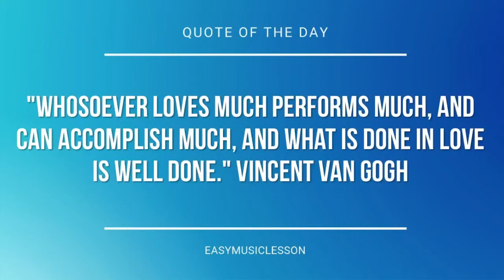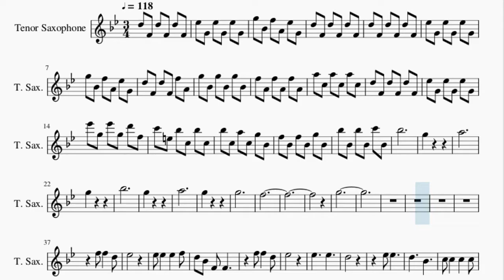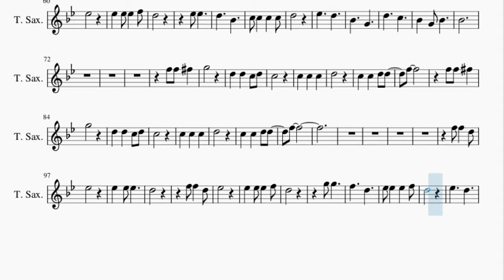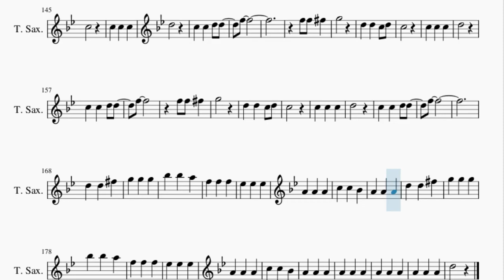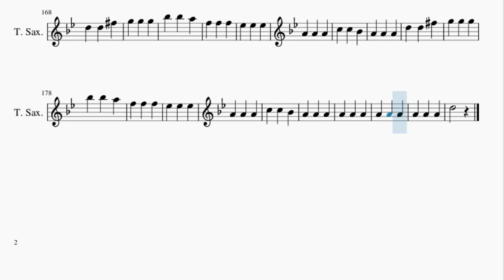Tenor Sax Sheet Music: How to play Zebra by Beach House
Here is a sheet music/tab video on the song Zebra by Beach House on the tenor sax. A tenor sax sheet music arrangement which is transposed to notes that are easily played by tenor sax, for the song Zebra by Beach House.

EasyMusicLesson teaches you to play the your favorite instrument, through well-arranged sheet music so that you too can learn how to play Zebra by Beach House on the tenor sax as fast as you can. A tenor sax sheet music with backing tracks to help your play the song better.

Chords of Tenor Sax arrangement:
G# Maj   A# Min   C# Maj   C Min   A# Min   G# Maj   G# Maj
A# Min   C# Maj   C Min   A# Min   G# Maj   C Min   C# Maj
C Min   D# Maj   G# Maj   A# Min   A# Min   G# Maj   A# Maj
A# Maj   A# Maj   G# Maj   G# Maj   G# Maj   G# Maj   F 7 Sus 4
F 7 Sus 4   C# Maj   G# Maj 7   G Min 7 b5   F Min 7   F Min 7
G# Maj   G# Maj   C# Maj 9   C# Maj 9   C# Maj   G# Maj 7   G Min 7 b5
F Min 7   F Min 7   C Min   C# Maj   C# Maj   F Min 9   F Min 9
D# Maj   D# Maj   G# Maj 9   G# Maj 9   F 7 Sus 4   F 7 Sus 4
A# Min   A# Min   G# Maj   A# Maj   A# Maj   A# Maj   A# Dom 7
A# Dom 7   F Min 7   F Min 7   F Min 7   F Min 7   G# Maj   A# Min
C# Maj   C Min   A# Min   G# Maj   G# Maj   A# Min   C# Maj
C Min   A# Min   G# Maj   C Min   C# Maj   C Min   D# Maj   G# Maj
A# Min   A# Min   G# Maj   A# Maj   A# Maj   A# Maj   G# Maj
G# Maj   G# Maj   A# Min   C# Maj   C Min   A# Min   G# Maj
G# Maj   A# Min   C# Maj   C Min   A# Min   G# Maj   C Min
C# Maj   G# Maj 7   D# Maj   G# Maj   A# Min   A# Min   F Min 7
A# Maj   A# Maj   A# Maj   G# Maj   G# Maj   G# Maj   G# Maj
G# Maj   C Maj   C# Maj   C# Maj 7   D# Maj   C Min   A# Min
D# Maj   D# Min 7   F Min   D# Maj   G# Maj   C Maj   C# Maj
C# Maj 7   D# Maj   C Min   A# Min   D# Maj   D# Min 7   F Min
D# Maj   D# Maj   G# Maj   G# Maj   G# Maj   G# Maj   G# Maj
G# Maj   G# Maj   G# Maj   G# Maj   G# Maj   G# Maj   G# Maj
G# Maj   G# Maj   F 7 Sus 4   F 7 Sus 4   C# Maj   G# Maj 7
G Min 7 b5   F Min 7   F Min 7   G# Maj   G# Maj   F 7 Sus 4
C Min   C# Maj   C# Maj   F Min 9   F Min 9   D# Maj   D# Maj
G# Maj 9   G# Maj 9   F 7 Sus 4   F 7 Sus 4   A# Min   A# Min
G# Maj   A# Maj   A# Maj   A# Maj   A# Dom 7   A# Dom 7   F Min 7
F Min 7   F Min 7   F Min 7   G# Maj   G# Maj   F 7 Sus 4   F 7 Sus 4
C# Maj   G# Maj 7   G Min 7 b5   F Min 7   F Min 7   G# Maj
G# Maj   F 7 Sus 4   F 7 Sus 4   C# Maj   G# Maj 7   G Min 7 b5
A# Dom 7   F Min 7   F Min 7   F Min 7   F Min 7   F Min 7
F Min 7   F Min 7   F Min 7   G# Maj   G# Maj   C Maj   C# Maj 7
C# Maj 7   C# Maj 7   C# Maj 7   F Min   C Min 7   C Min 7
C Min 7   C Min 7   A# Min   A# Min   A# Min   D# Maj   D# Maj
D# Maj   D# Min 7   D# Min 7   F Min   D# Maj   D# Maj   D# Maj
G# Maj   G# Maj   C Maj   C# Maj 7   C# Maj 7   C# Maj 7   C# Maj 7
F Min   C Min 7   C Min 7   C Min 7   C Min 7   A# Min   A# Min
A# Min   D# Maj   D# Maj   D# Maj   D# Min 7   D# Min 7   F Min
D# Maj   D# Maj   D# Maj   D# Maj   D# Maj   D# Maj   G# Maj
C Maj   C# Maj   F Min   D# Maj   C Min   A# Min   D# Maj   F# Maj
F Min   D# Maj   G# Maj   C Maj   C# Maj   F Min   D# Maj   C Min
A# Min   D# Maj   F# Maj   F Min   D# Maj   D# Maj   D# Maj
D# Maj   D# Maj   D# Maj   G# Maj   G# Maj   C Maj   C# Maj 7
D# Maj   D# Min 7   D# Mi